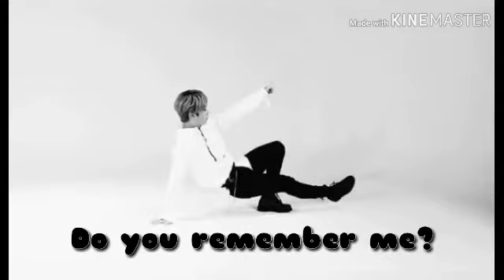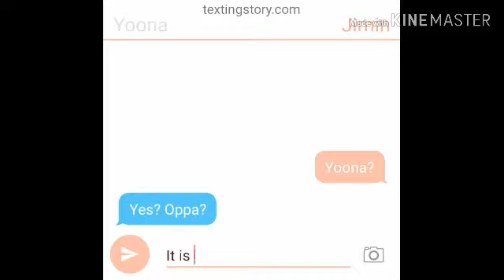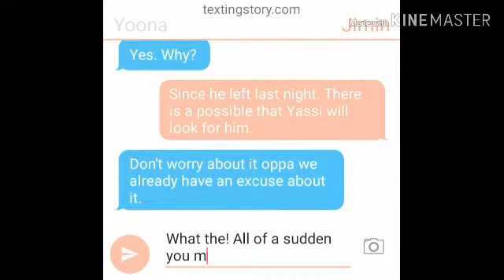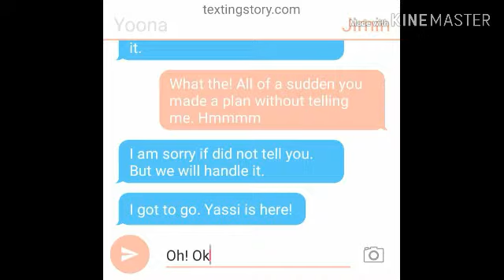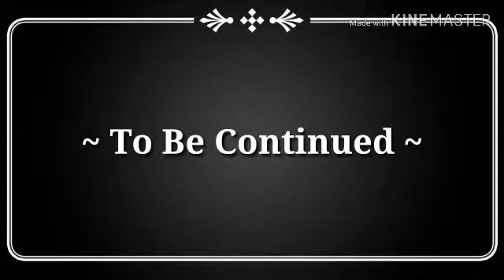Stray Kids FF | Lee Know | Do you remember me? | Episode 5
You know! I know! We Know! Lee Know-ah! 10/25/1998 | Bunny Rabbit | MinSung | MinJinBin | HyunKnow | Fake Maknae | Main Dancer | Jokbal-Minho | Bundle-Lee Know | Dancing Gem ! MeanHoe

Saranghae Oppa!